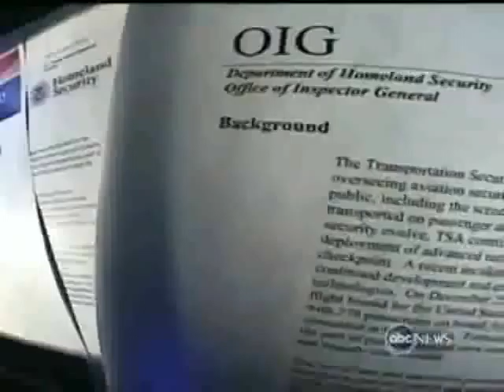TSA FAIL Missed Loaded Gun in Carry-On Bag . . . Passenger Boards Plane! [MIRROR]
Last fall, as he had done hundreds of times, Iranian-American businessman Farid Seif passed through security at a Houston airport and boarded an international flight.

He didn't realize he had forgotten to remove the loaded snub nose "baby" Glock pistol from his computer bag. But TSA officers never noticed as his bag glided along the belt and was x-rayed. When he got to his hotel after the three-hour flight, he was shocked to discover the gun traveled unnoticed from Houston.

"It's just impossible to miss it, you know. I mean, this is not a small gun," Seif told ABC News. "How can you miss it? You cannot miss it."

But the TSA did miss it, and despite what most people believe about the painstaking effort to screen airline passengers and their luggage before they enter the terminal, it was not that unusual.

Experts tell ABC News that every year since the September 11 terror attacks, federal agencies have conducted random, covert "red team tests," where undercover agents try to see just how much they can get past security checks at major U.S. airports. And while the Department of Homeland Security closely guards the results as classified, those that have leaked in media reports have been shocking.